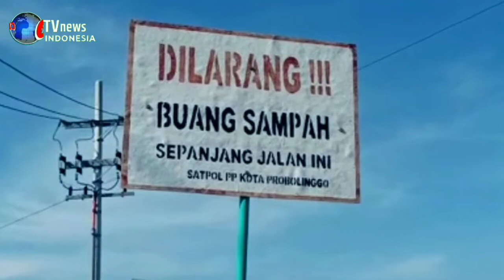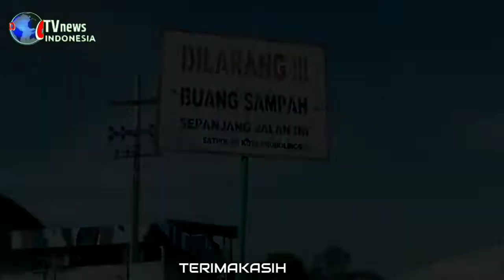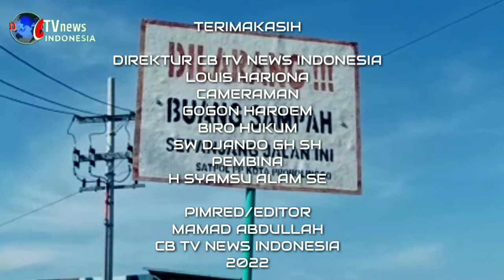DPUPR DENGAN ALAT BERAT BERSIHKAN SAMPAH S TAJUNGAN (@CB TV NEWS INDONESIA)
DPU PR Bersihkan Sampah di Aliran Sungai Tajungan, Akibat Warga Buang Sampah Sembarangan.

Dinas Pekerjaan Umum dan Penataan Ruang DPU PR,  melakukan pembersihan aliran sungai Dengan menggunakan alat berat,puluhan meter kubik sampah warga yang hanyut di aliran sungai tajungan Kecamatan Mayangan, Rabu 20/7/2022.
tumpukan sampah di aliran sungai, akibat banyaknya warga yang tinggal di bantaran sungai dengan membuang sampah sembarangan, terang Kabid Sumber Daya Air pada DPUPR, Asep Lelono.
Pembersihan ini lebih kepada upaya untuk mengembalikan fungsi sungai yang sebenarnya, Hal ini dilaksanakan secara rutin. Sehingga saat debit air meningkat, maka tidak sampai meluap atau sampai menimbulkan genangan di titik tertentu.
Kota Probolinggo merupakan daerah hilir, Selain sedimentasi, pasang surut air laut juga mempengaruhi perjalanan air menuju muara.
Asep Lelono mengimbau kepada masyarakat, agar senantiasa menjaga kebersihan sungai dan saluran air lainya.
Kota Probolinggo yang bertumpu pada sektor pariwisata juga wajib menjaga kebersihan lingkungan.
Selain menyebabkan air meluap akibat berkurangnya daya tampung sungai, sampah juga akan bergerak menuju muara yang berdampak mengotori pantai.
Jadi masyarakat dimohon untuk tidak membuang sampah sembarangan, terlebih di sungai atau saluran air.